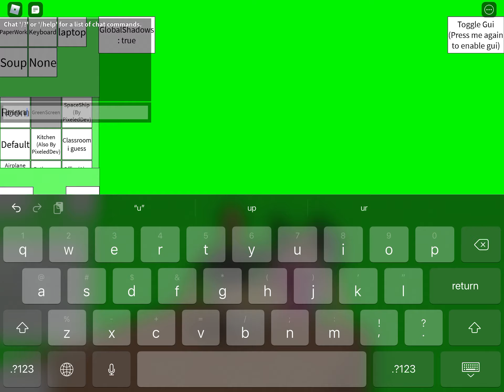beating up lisa gaming so cool!!!!!! Guys very cool video!!